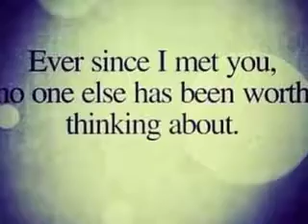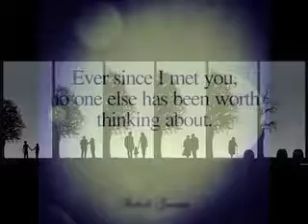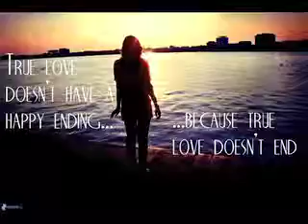Hortense & Stranger-True Love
Prince Buster Production